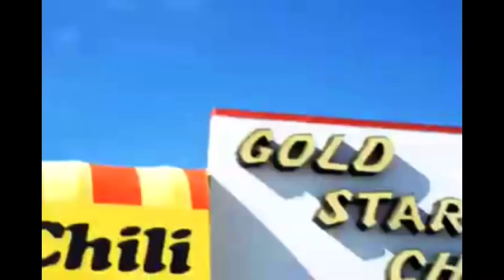Gold Star Chili HELLS KITCHEN MUSIC ARCHIVE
Gold Star Chili Commercial
Music Production: Donald Siudmak Owner/ Hells Kitchen Music Inc.